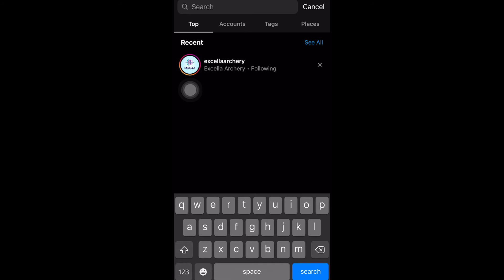10 10 Promo (7th-19th October)